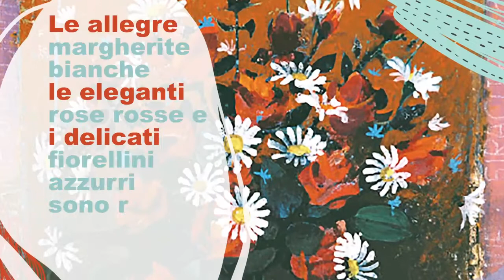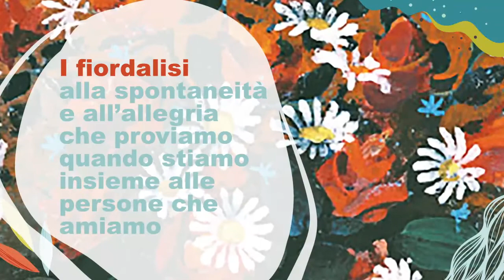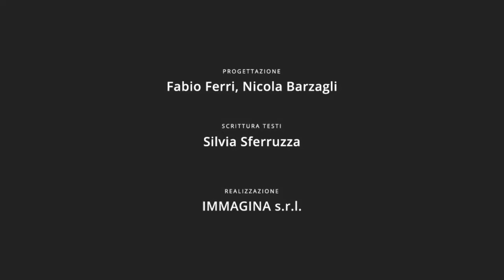Arcabas - Mazzo di fiori